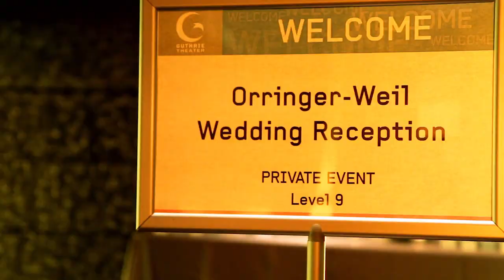8-21-11 - Amy & David | Wedding Film | Temple Israel and Guthrie Theater, Minneapolis, MN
Amy & David | Wedding Film | Temple Israel and Guthrie Theater, Minneapolis, MN

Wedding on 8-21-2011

Video Productions done by Northern Lights Video, Inc.